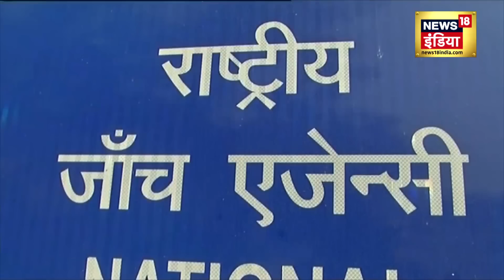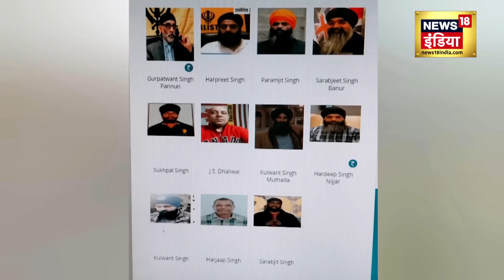India Canada Row : निज्जर पर हमले का LIVE विडियो, खुली ट्रूडो की पोल | Hindi News | Latest | N18V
कनाडा के प्रधानमंत्री जस्टिन ट्रूडो ने जब से भारत पर सवाल उठाए तभी से ये साफ था कि ये सब कुछ किसी साजिश के तहत किया गया लेकिन अब इसके सबूत भी सामने आ गए हैं, ये साफ हो गया है कि कनाडा की तरफ से लगाए गए आरोप ना सिर्फ बेबुनियाद थे बल्कि उनका सच्चाई से भी कोई लेना देना नहीं था, क्योंकि अब निज्जर के मर्डर का वो CCTV सामने आया जिससे इस कत्ल की सारी गुत्थी खुल चुकी है

Ever since Canadian Prime Minister Justin Trudeau raised questions on India, it was clear that all this was done under some conspiracy, but now its evidence has also come to light, it has become clear that the allegations made by Canada. Not only were they baseless but they also had nothing to do with the truth, because now the CCTV footage of Nijjar's murder has come to light, revealing the entire mystery of this murder.